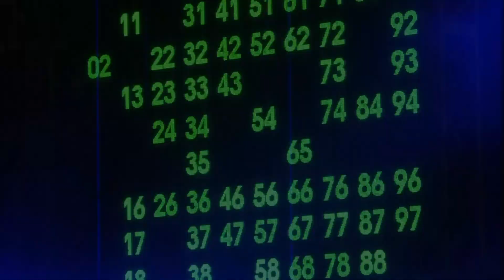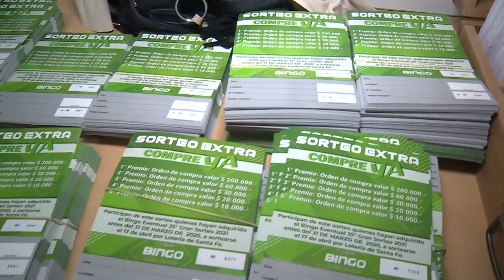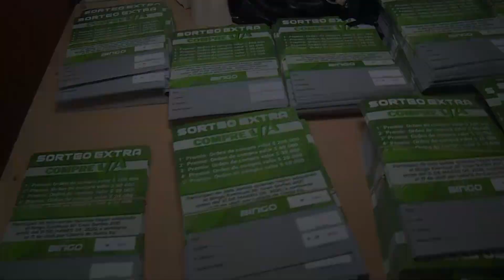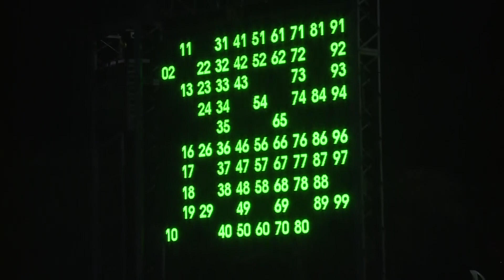El detrás de escena del Bingo Brown de San Vicente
Detrás del Bingo Brown de San Vicente funciona un gran equipo que trabaja para chequear que todo se desarrolle con normalidad. Ariel Correa nos cuenta cómo funciona el sistema que arroja los nombres de todos los ganadores y ganadoras. No es necesario que quienes compraron sus bingos estén presentes, debido a que desde la organización se garantiza una absoluta transparencia.